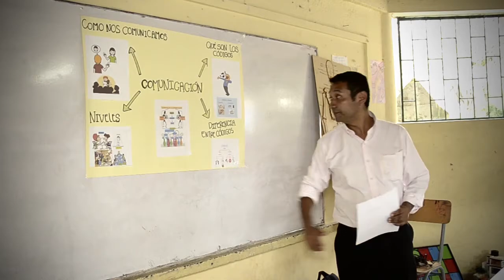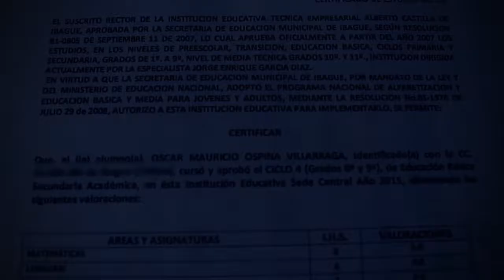Testimonio beneficiario de Modelo de Formación para la Reintegración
El Modelo de Formación para la Reintegración es una solución para aquellas personas que, por haber estado en la guerra, no asistieron a las aulas de clase y ahora son adultos que no han finalizado sus estudios.
La primera fase del Modelo de Formación para la Reintegración se desarrolló en el 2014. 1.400 personas cursaron su formación académica en ciclos I, II y III en 10 regiones de Colombia.